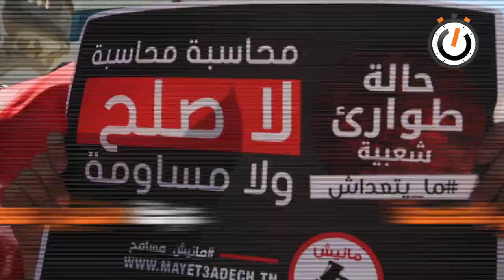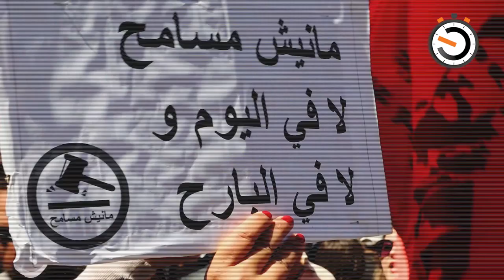نواة في دقيقة: قانون المصالحة، لحظات قبل السقوط